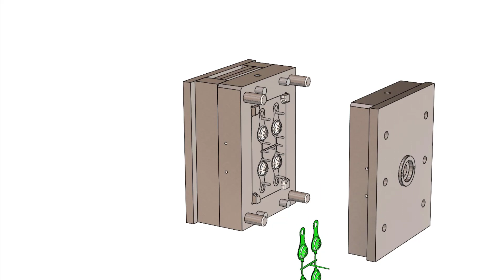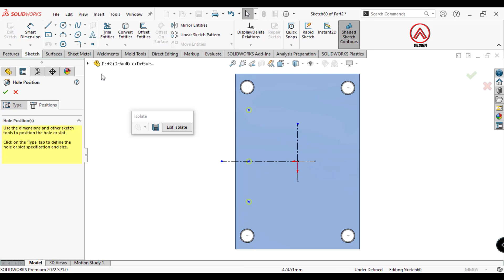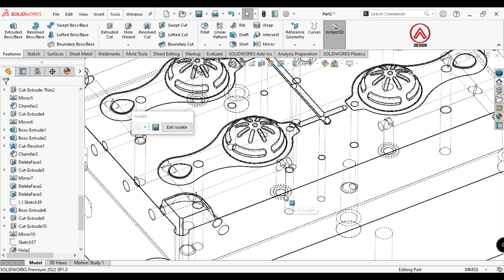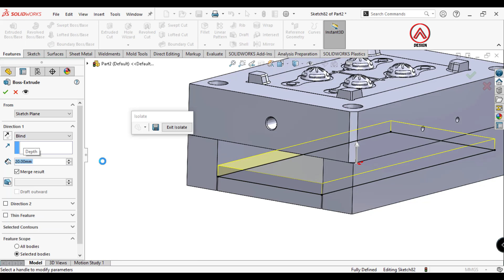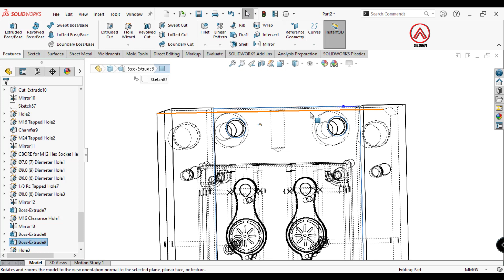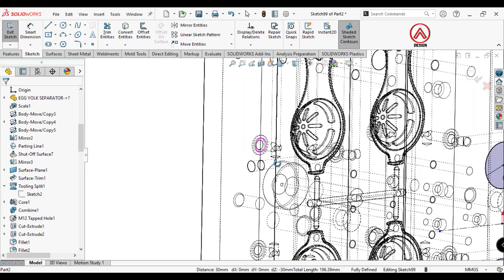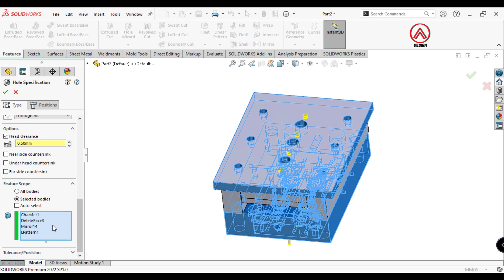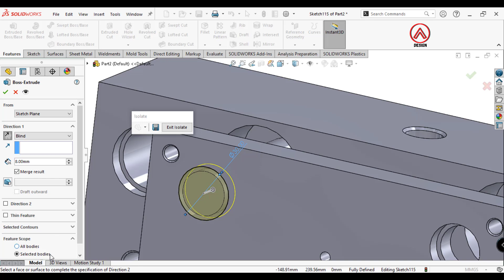Mold Design in SOLIDWORKS - Multi Cavities Mold 2/4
How to make Complete injection molding in Solidworks - Move Half

SOLIDWORKS mold design tutorial on making Injection Molding plastic.
the part this time is complete mold design.

this Egg Separator is just to try, I don't recommend if it is used for industrial purposes.  you have to change certain parts so they don't get copyrighted.

Solidworks Weldments
create core cavity
Solidworks Mold Design Tutorial
Mold design Tutorial in SolidWorks
Mold Design Tutorial
Injection Plastic Molding
Solidworks Core
Solidworks Tips
Injection Molding Plastic
Injection Molding
Injection Molding Design
How to create core cavity In solidworks
How to create core cavity solidworks tutorial solidworks
training solidworks
tutorial for beginners
solidworks tips
how to use solidworks
Alwis design
injection molding
Create core cavity mold
Split core cavity mold
Solidworks core
solidworks mold tutorial